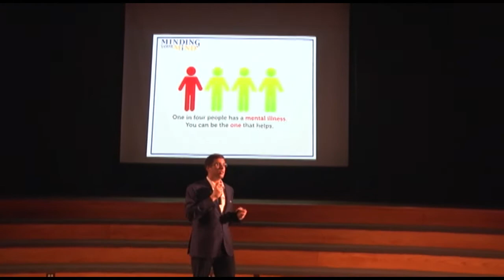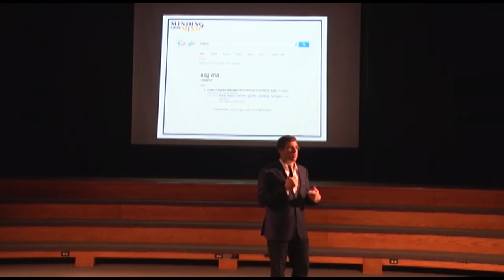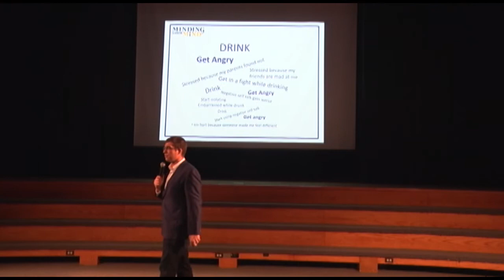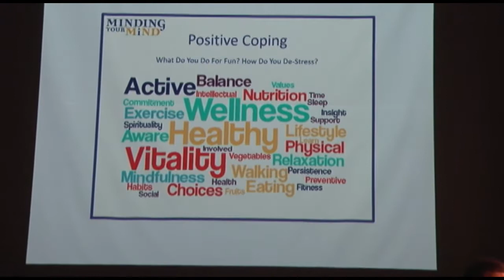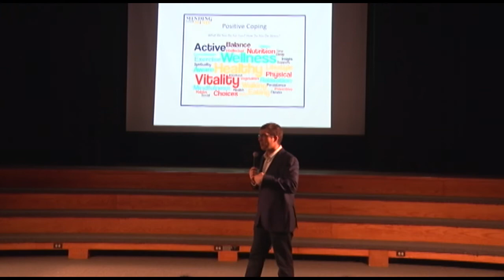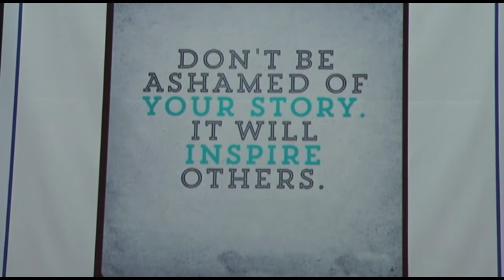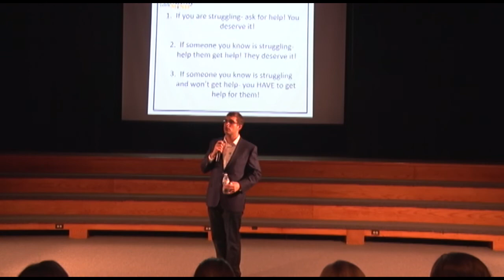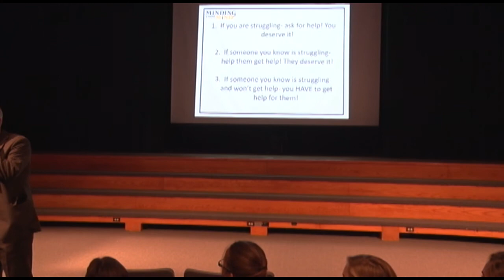Minding Your Mind 2016